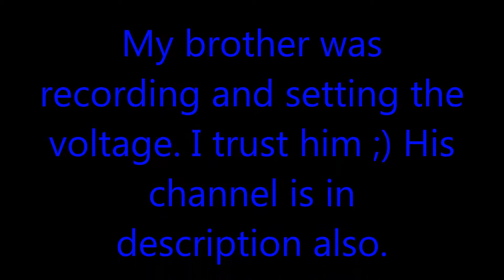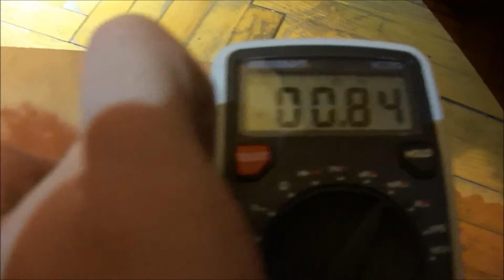I get cranked up on the variac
My brother decided to see if I will pop :) Don't try this anywhere, anytime! Thx for watching. Channel links are below: